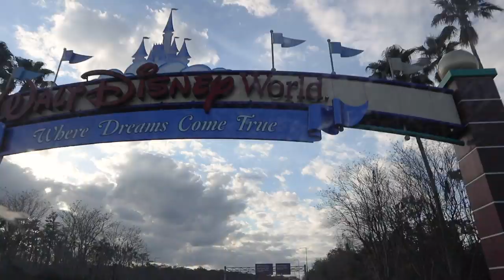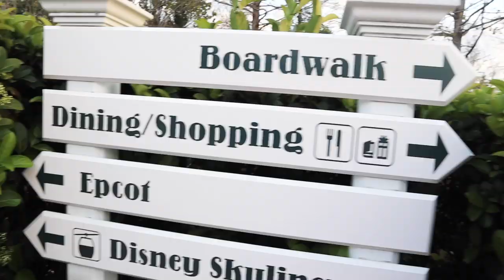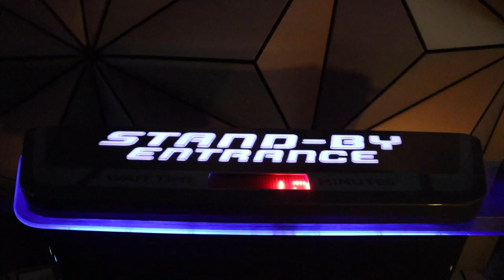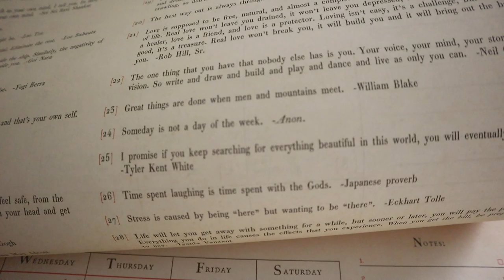Goodbye, Festival of the Arts! | EPCOT & Second Beta Pregnancy Test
Today is our second beta pregnancy blood test. It's purpose is to confirm that my hormone levels are rising and the pregnancy is progressing. We got the call in the late morning that our number quadrupled and that's great! We are so happy and cannot wait for our ultrasound next month. In the evening we head to EPCOT for the last night of the Festival of the Arts. Sarah even drives Peter to work so we can get there before the sun goes down. We meet up with friends to ride Gran Fiesta Tour and Spaceship Earth before the final Disney on Broadway performance. Man, it was incredible! We finish the night relaxing at the Boardwalk (gotta use that resort mug!). Life could be a dream, indeed. What an amazing start to the week!

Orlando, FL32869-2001